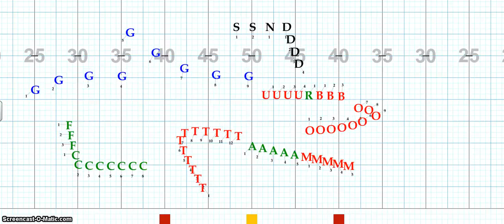2015 Atkins High School - Conflict - 1 - Toccata by Bach - Overhead